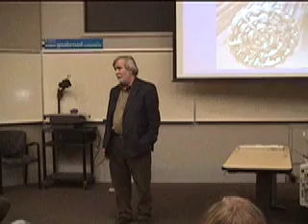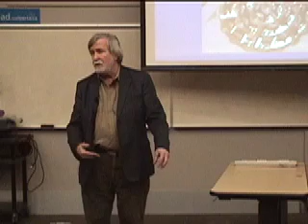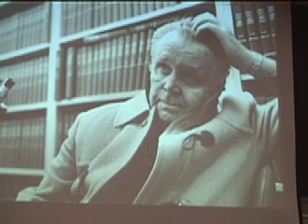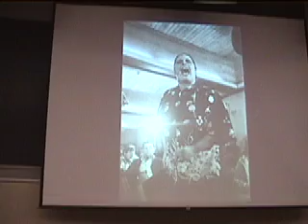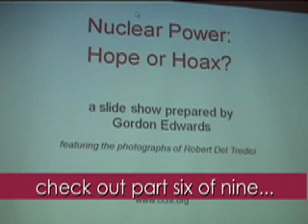Gordon Edwards Part Five of Nine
Nuclear Power - Hope or Hoax?
January 16, 2008, University of Alberta, Edmonton, Alberta, Canada

Gordon Edwards of the Canadian Coalition for Nuclear Responsibility addresses a large crowd of concerned Alberta citizens.

Tar sands operations are drawing an increasing amount of our domestic allotment of conventional fossil fuels (especially natural gas, commonly used for heating fuel in our extreme winter conditions) to create fuels and feedstock for export. As Alberta's natural gas production has apparently peaked, the industry is looking to develop large scale, alternative energy sources for ongoing extraction of low-quality bitumen from the sands of northern Alberta.

. presented by the Sierra Club of Canada, Prairie Chapter and the Canadian Coalition for Nuclear Responsibility. Video productions services were provided by Rainbow Bridge Communications Company.